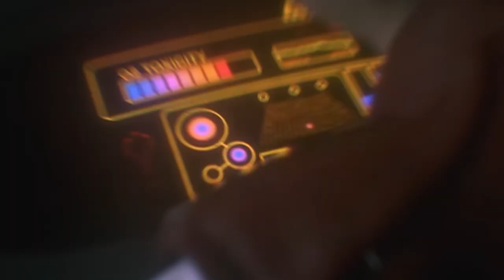Dreamline - The Last Civilization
Produced, composed, performed and arranged by Giovanni Omar García
Leads and backing vocals by O. García, S. García
Mastered and mixed at Musiclab IT
Cover design by Giomar
CGI Animated:
The last civilization on Earth By Álvaro García